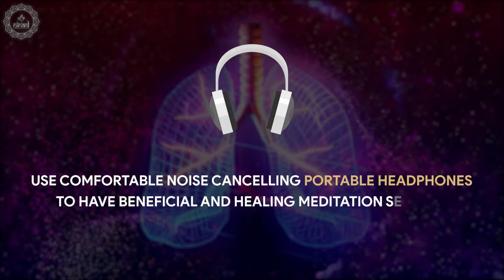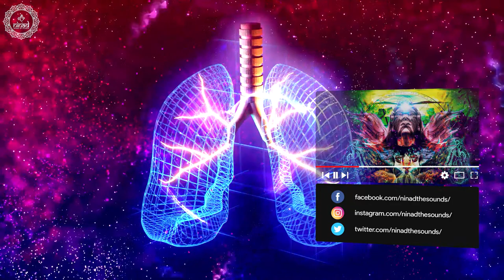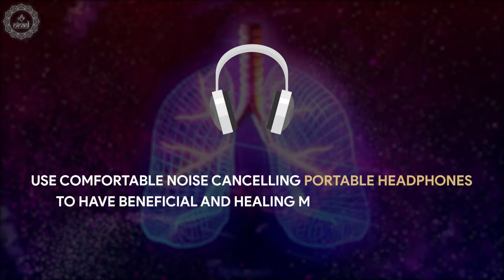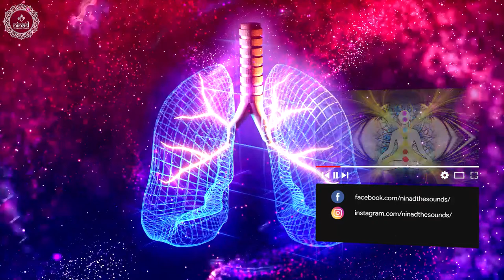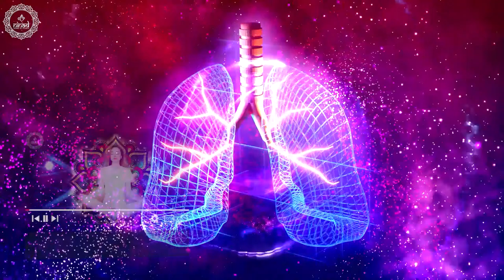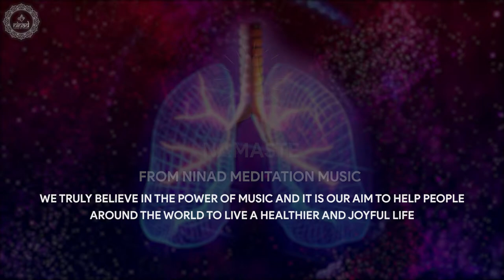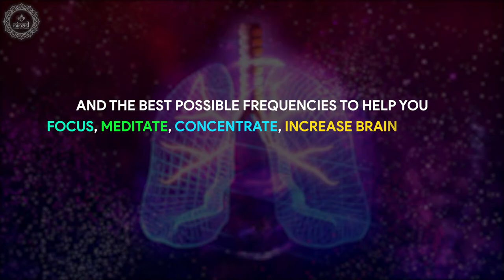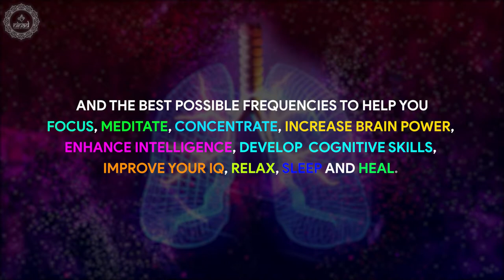Increase Lungs Capacity | Get Rid Of Fatigue and Shortness Of Breath | Enhance Oxygen Flow Rate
Listen to this 528 hz frequency track. Headphones can help you enhance the listening experience and audio stimulation, but if you don’t have them, then don’t worry. This healing music is best set to a low relaxing volume. If you are listening through headset then you won’t want it too loud. Use this music as meditation or while in a focused, relaxed state. Just let the waves of frequencies flood over your mind, body and spirit. Allow your mind to be open and awaken to the power of these healing tones, breathing calmly from your diaphragm by inhaling through your nose for a count of one to five. Then breathe out through your nose and count from five to one. Repeat this for 20 minutes to increase lungs capacity for the enhancement of oxygen flow rate and get rid of faituge and shortness of breath.

Original Track Name:- Increase Lungs Capacity
Music Scored & Arranged By: Suraj Bista